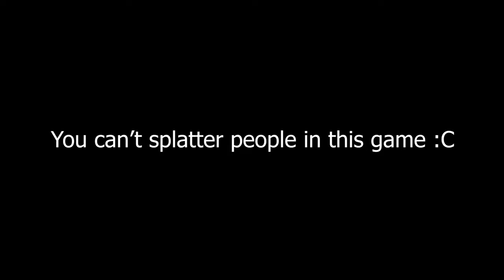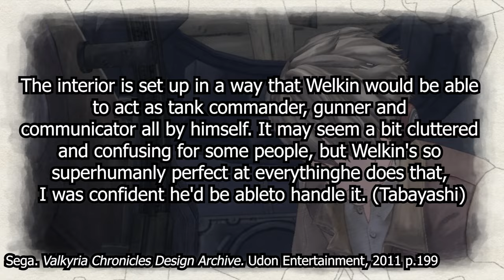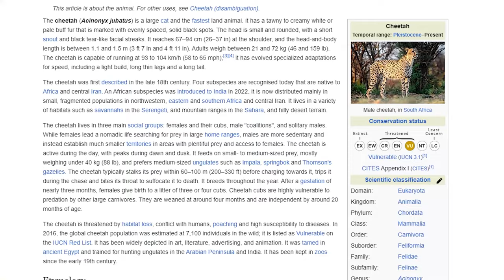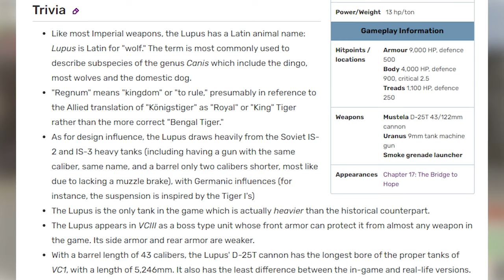Valkyria Chronicles Tanks - Imperial Tanks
The Valkyria Chronicles series has several types of tanks, many which take inspiration from historical vehicles, here we take a look at some of the tanks of the Eastern Europan Imperial Alliance Faction, the main antagonist in the franchise who have a wide variety of vehicles that takes inspiration from

The Valkyria Chronicles series has several types of tanks, many which take inspiration from historical vehicles, here we take a look at some of the tanks of the Eastern Europan Imperial Alliance Faction, the main antagonist in the franchise and take a look into some of their historical inspirations and parallels.

References:
Pasholok, Yuri. "Overrated Soviet Medium Tank." Translated by Tank Archives, Tank Archives, 27 January 2023

Pasholok, Yuri. "Pre-War Potential." Translated by Tank Archives, Tank Archives, 23 May 2020

Pulham, Francis, and Will Kerrs, T-34 Shock The Soviet Legend in Pictures, 2021

Samsonov, Peter. IS-2 Development, Design and Production of Stalin's Warhammer. Military History Group, 2022

Sega. Valkyria Chronicles Design Archive. Udon Entertainment, 2011

Object 279 Video:

Roman Alymov, "Об.279 - перегон в процессе реставрации. Ob.279 on move while under restoration Kubinka" 2022

0:00 - Intro
4:17 - Light Tank
5:11 - Medium Tank
7:01 - Heavy Tank
8:31 - Tank Destroyer
9:27 - Schakal
11:31 - Assault Tank
14:11 - Ultimate Tank
17:14 - Lupus
18:01 - Vulcan
18:51 - Lophius
19:30 - Conclusion